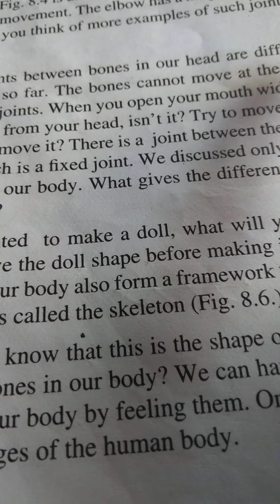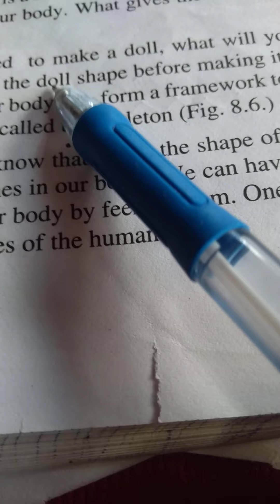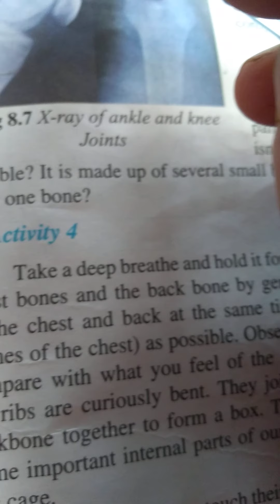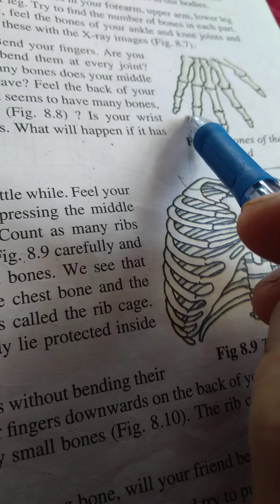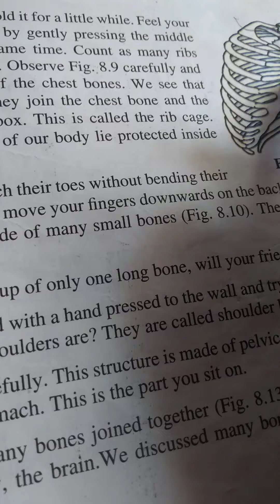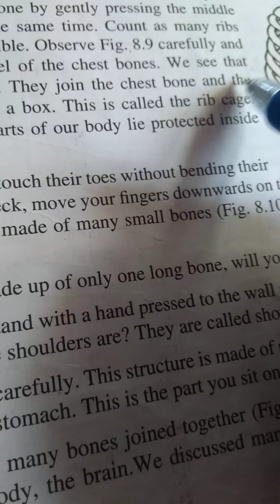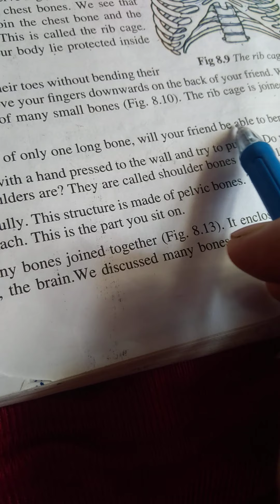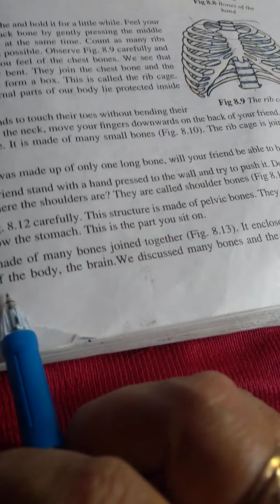6th Science Body movements